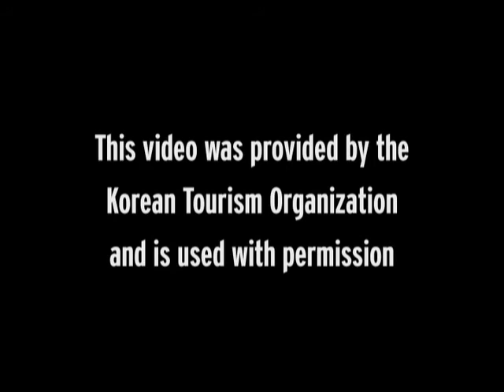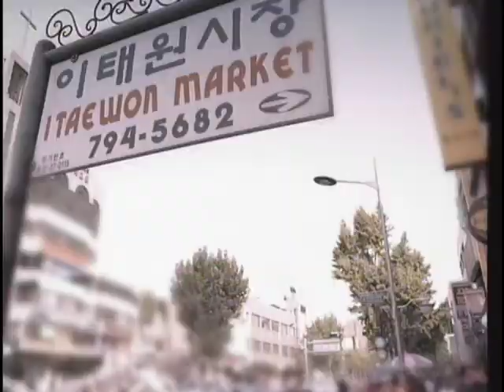Welcome to Korea: Korea Sparkling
To learn more about living and serving with the US Army in Korea visit us

Photos from the US Army in Korea are available